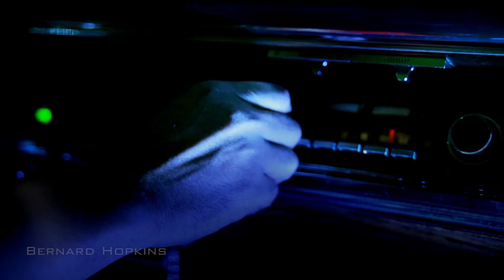BERNARD HOPKINS by Dawid Ben Yahudah (In HD)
In this certified banger, Dawid Ben Yahudah serves notice to ALL rappers and MCs that it can be lyrically dangerous out here for them. Especially for the uber-thirsty and culture-raping ones...

It was shot in Atlanta at Coco Studios, by Tabari Sturdivant.